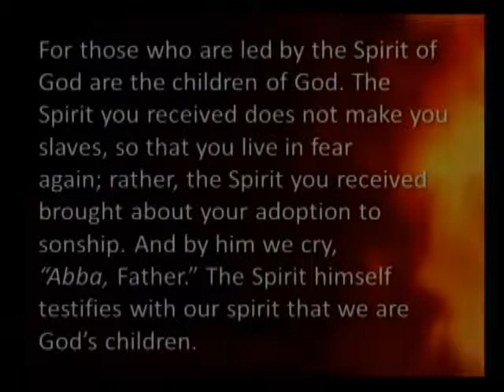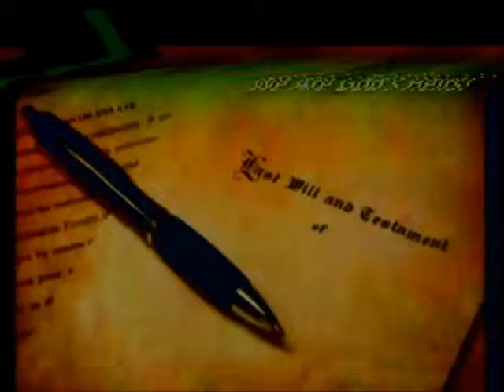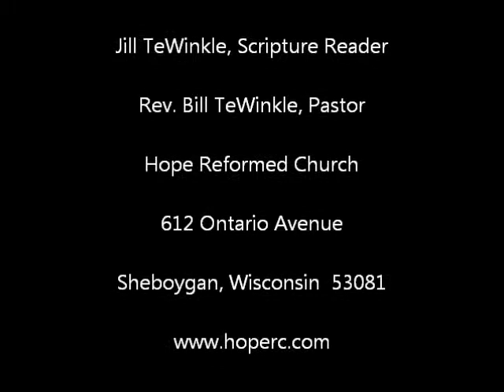Hope Reformed Church 5-19-2013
"Now This Is The Life!"  Rev. Bill TeWinkle, Pastor